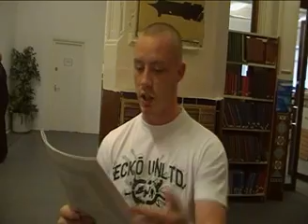Potter & Pakman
BIG Night Havoc at Barlingo(Near Gatecrasher) Featuring Mikey B, Crafti, Pakman, Potter, Sick Kid, Crawler, Miss Movements and more!! Playing Dubstep, Bassline and Grime! £1 Shots with first round and cheap drinks all night! £5 in. smart casual dress. NO BEEF!!